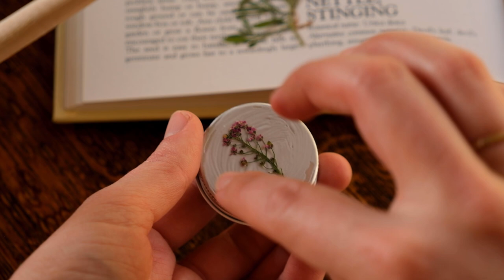Peaceful afternoon at the cottage | relieving anxiety| slow living vlog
Be sure to turn the "CC" button on for the SUBTITLES with extra comments and information:)

Scriptures:

Romans 8:28

Phillipians 4:13

Proverbs 16:9
A man's heart deviseth his way: but the Lord directeth his steps.

Phillipians 4:6-7
6 Be careful for nothing; but in every thing by prayer and supplication with thanksgiving let your requests be made known unto God.
7 And the peace of God, which passeth all understanding, shall keep your hearts and minds through Christ Jesus.